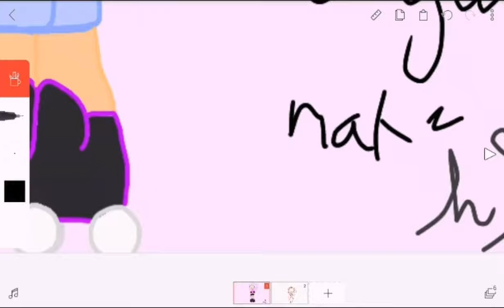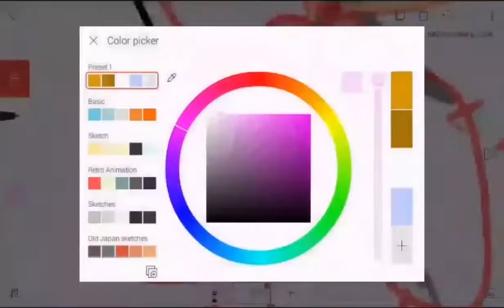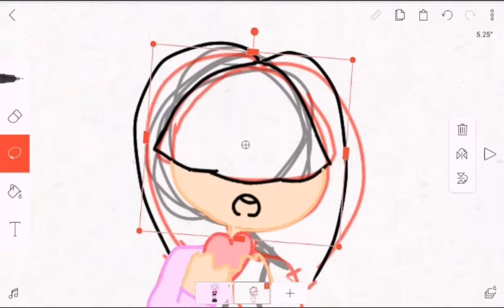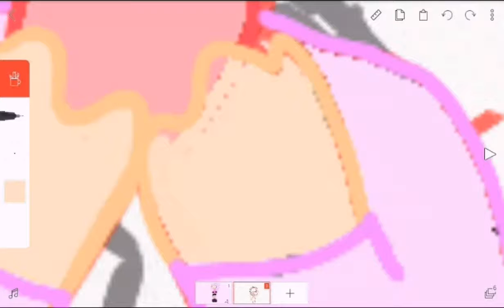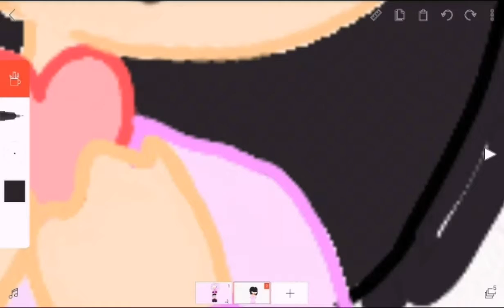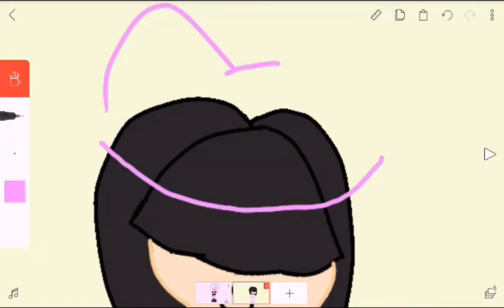Speedpaint :3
Hi.

I dont know what to say. oh do you like my outro. here's the app I used to make the outro